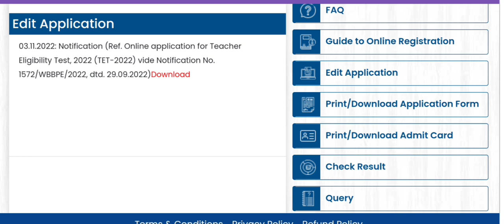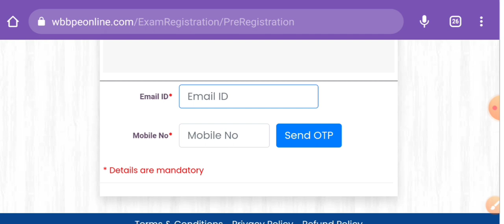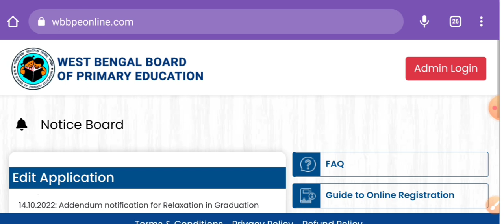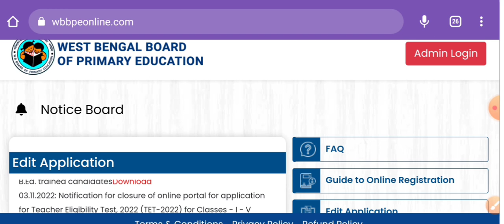WB Tet 2022 Application Edit Started || Wb tet application correction online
Video topic -  WB Tet 2022 application edit started. last date 6/12/22 .

Support us..